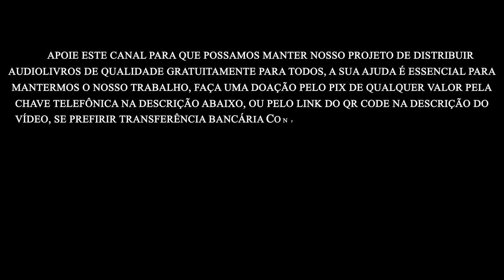| Audiolivro | PLANO ASTRAL - C W Leadbeater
Acompanhe o audiolivro pelos Capítulos Abaixo ou pela Timeline:

00:00:00 - Intro
00:00:45 - Prefácio
00:02:27 - Introdução
00:04:20 - Introdução - Um desenvolvimento Inesperado
00:07:00 - Introdução - Treinamento Psíquico
00:21:13 - 1 -UM EXAME GERAL
00:35:51 - 2 - CENÁRIO
01:00:54 - 3 - OS HABITANTES
01:01:46 - 3 - OS HABITANTES - I - HUMANOS - A. Vivos - 1° O Adepto e os seus discípulos
01:04:24 - 3 - OS HABITANTES - I - HUMANOS - A. Vivos - 2° Indivíduos psiquicamente adiantados que não estão sob a direção de um Mestre
01:05:45 - 3 - OS HABITANTES - I - HUMANOS - A. Vivos - 3° A pessoa vulgar
01:11:50 - 3 - OS HABITANTES - I - HUMANOS - A. Vivos - 4° O mago negro e os seus discípulos
01:13:29 - 3 - OS HABITANTES - I - HUMANOS - B. Mortos - 1° Os Nirmânakáyas.
01:15:01 - 3 - OS HABITANTES - I - HUMANOS - B. Mortos - 2° Os Discípulos à espera da reencarnação
01:18:33 - 3 - OS HABITANTES - I - HUMANOS - B. Mortos - 3° Dos mortos vulgares
01:40:18 - 3 - OS HABITANTES - I - HUMANOS - B. Mortos - 4° As Sombras
01:44:54 - 3 - OS HABITANTES - I - HUMANOS - B. Mortos - 5° Os invólucros (cascas ou cascões astrais)
01:48:33 - 3 - OS HABITANTES - I - HUMANOS - B. Mortos - 6° Os invólucros vitalizados
01:50:00 - 3 - OS HABITANTES - I - HUMANOS - B. Mortos - 7° Os suicidas e as vítimas de morte súbita
01:55:50 - 3 - OS HABITANTES - I - HUMANOS - B. Mortos - 8° Os Vampiros e os Lobisomens
02:02:50 - 3 - OS HABITANTES - I - HUMANOS - B. Mortos - 9° Os magos negros ou os seus discípulos
02:04:00 - 3 - OS HABITANTES - II - NÃO  HUMANOS
02:09:25 - 3 - OS HABITANTES - II - NÃO  HUMANOS - 1° A Essência Elemental pertencente à nossa evolução
02:30:00 - 3 - OS HABITANTES - II - NÃO  HUMANOS - 2° Os Corpos Astrais dos Animais
02:31:40 - 3 - OS HABITANTES - II - NÃO  HUMANOS - 3° Os espíritos naturais, em geral
02:41:44 - 3 - OS HABITANTES - II - NÃO  HUMANOS - 4° Os Devas
02:53:00 - 3 - OS HABITANTES - III - ARTIFICIAIS
02:53:57 - 3 - OS HABITANTES - III - ARTIFICIAIS - 1° Elementais criados inconscientemente
03:09:10 - 3 - OS HABITANTES - III - ARTIFICIAIS - 2° Elementais criados conscientemente
03:14:50 - 3 - OS HABITANTES - III - ARTIFICIAIS - 3° Artificiais humanos
03:24:39 - 4 - FENÔMENOS
03:28:05 - 4 - FENÔMENOS - Espectros no Cemitério, Aparições de Moribundos, Lugares Assombrados
03:31:40 - 4 - FENÔMENOS - Espectros de família, Soar de campainhas, remessa de pedras, etc, Fadas
03:35:26 - 4 - FENÔMENOS - Comunicações por meio de entidades astrais, Recursos astrais, Clarividência, Previsão e segunda vista
03:41:49 - 4 - FENÔMENOS - Forças astrais,
03:46:55 - 4 - FENÔMENOS - Os Mantras, Desintegração, Materialização, Vantagens da escuridão, Fotografias de espíritos
03:54:18 - 4 - FENÔMENOS - Reduplicação, Precipitação, Escrita em ardósias, Levitação, Luzes de espíritos
04:01:35 - 4 - FENÔMENOS - Manejo do fogo, Transmutação, Repercussão
04:04:08 - 5 - CONCLUSÃO

Tópicos abordados:

- plano extrafísico
- dimensão astral
- como é o plano astral
- viagem astral
- projeção astral
- dimensão extrafísica
- mundo astral
- plano espiritual
- mundo espiritual
- evolução espiritual
- mentor espiritual
- colônia espiritual
- animais no plano espiritual
- eu conheci o plano espiritual
- como é a vida no mundo espiritual
- espiritismo animais no plano espiritual
- o que visitar o plano espiritual me ensinou
- desdobramento espiritual

APOIE ESTE PROJETO

1. PIX (Chave Celular)

2. PIX QR CODE
Dados do Recebedor:
Nome: Leonardo Francisco de Souza
CPF: •••.641.631-••
Banco: 260 - Nu Pagamentos S.A
3. TRANSFERÊNCIA BANCÁRIA
(NUBANK)
Leonardo Francisco de Souza
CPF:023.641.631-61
Agência: 0001
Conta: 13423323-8